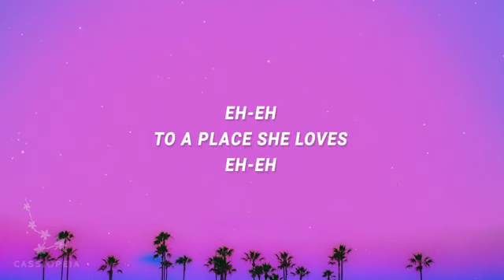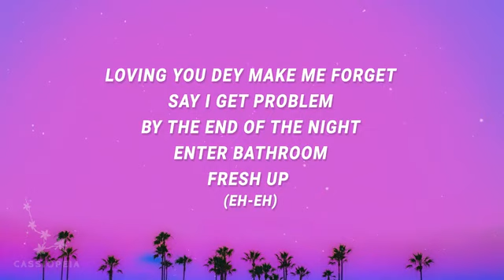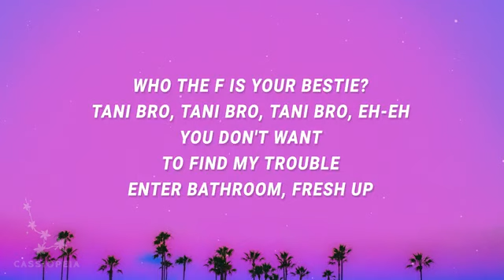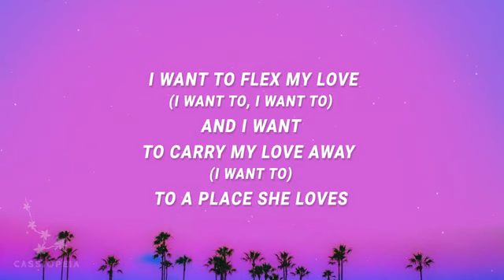Kizz Daniel, EMPIRE - Cough (Lyrics)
New viral song "Cough" by Kizz Daniel with lyrics. Afrobeat music went popular on TikTok and creations with "Cough" are fast approaching 300,000. Kizz Daniel, EMPIRE - Cough (Lyrics) Follow Cassiopeia on Spotify 🌸 Song "Cough" is out now Song

 Lyrics
 [Intro]
Ya go Ehe ehe ehe

 [Chorus]
Odoyewu Odoyewu
 Odoyewu yeh, Odoyewu
Odoyewu Odoyewu
Odoyewu yeh, Odoyеwu
My sister ewu, Odoyewu
Odoyеwu Odoyewu
Odoyewu yeh, Odoyewu

[Verse]
 Odo Odo (ehe) Odo Odoyewu yeh (ehe) You know that your body calling me eh And your body picking (ehe) Loving you dey make me forget say I get your head By the end of cough odo the night Enter bathroom fresh up

 [Chorus]
 Odoyewu Odoyewu
Odoyewu yeh, Odoyewu
 Odoyewu Odoyewu
Odoyewu yeh, Odoyewu
 Odoyewu Odoyewu
Odoyewu yeh, Odoyewu

 [Verse]
Who's your bestie Danny bro danny bro danny bro yeah You don't want to find my trouble Enter bathroom fresh up Shey na me you come through when your heartbreak (ehe) Heartbreak ko sese heartbreak (ehe) Na me dey buy Guinness for them mandem (ehe) Enter bathroom fresh up

 [Chorus]
 Odoyewu Odoyewu
 Odoyewu yeh, Odoyewu
 Odoyewu Odoyewu
 Odoyewu yeh, Odoyewu
Odoyewu Odoyewu
 Odoyewu yeh, Odoyewu

 [Outro]
I wan impress Enter bathroom fresh up
 Lyric video for Cough by
Kizz Daniel on
lyrics channel.